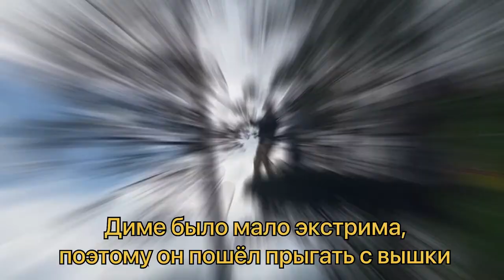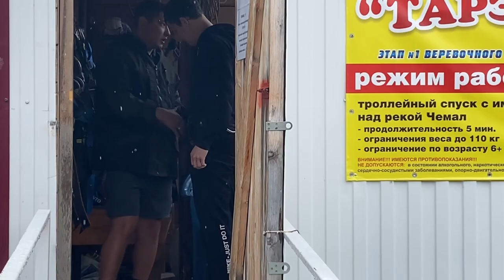Влог: Алтайский край⛰/ Экстрим🔞/ часть 1.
Спасибо всем кто посмотрел от начала и до конца моё видео😁 думаю вам было интересно его смотреть😅
Не забывайте про вторую часть (все подробности в конце видео)❗️❗️❗️